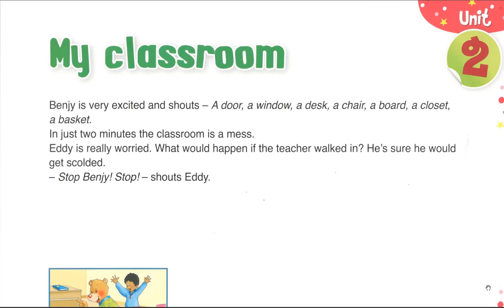My classroom level 3 video 2 BENJY